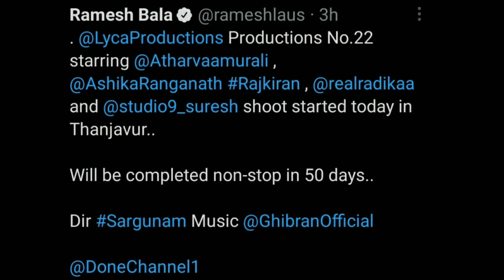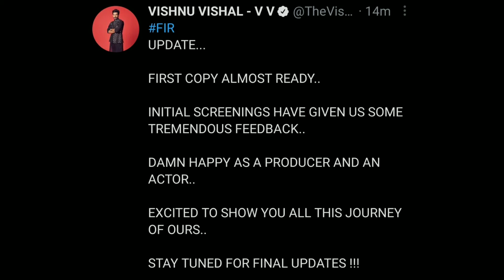Ponniyin Selvan Cast Update💥;D44 Cast Details And Title Reveal Date🔥;Pisasu2 Shooting Details;FIR